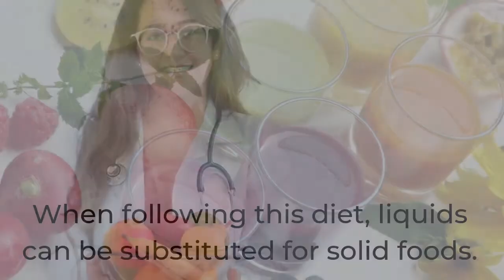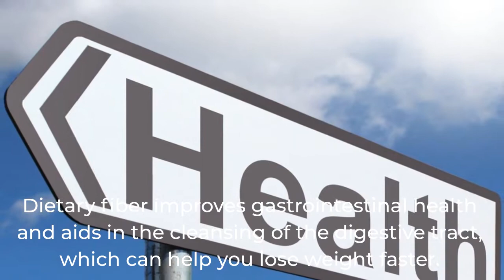LIQUID DIET FOR EXTREME WEIGHT LOSS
Liquid diets are great for those who want to lose weight fast. But the risk is that if you don't pay attention to the nutritional intake, it can cause side effects such as diarrhea, malnutrition and increased stomach acid. Do this diet with the close supervision of a professional or pay close attention to the intake of nutrients needed every day.

Part of:
BEST DIETS SERIES

Series Description:

There are so many popular diet techniques from ancient times until today. In this series, we select the best diets that have proven to be successful in addition to losing weight but also having a good health impact on the body. Be wise in choosing a diet that is suitable for you because not all human conditions are the same and can follow any type of diet.